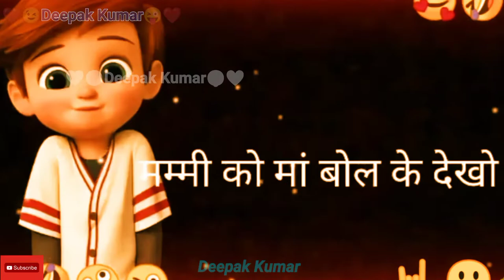❤️❤️Deepak Kumar ❤️❤️ 😉ComedyFunnyJoke😜 status Thank You For Watching